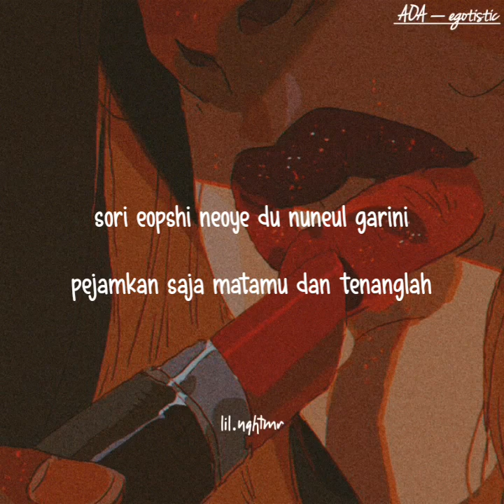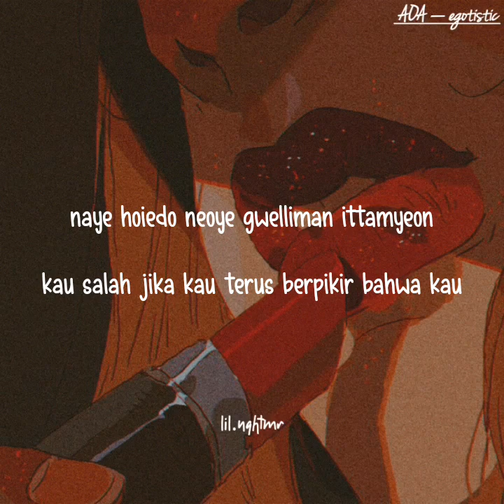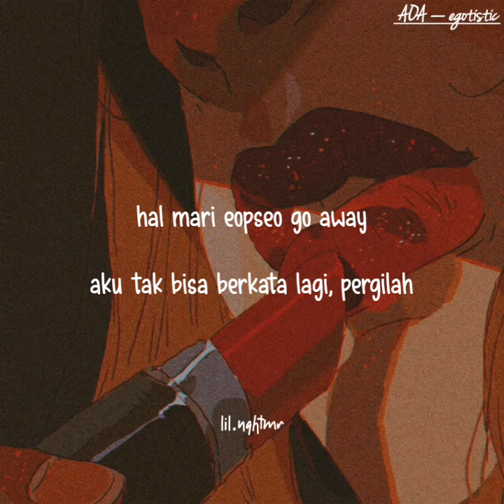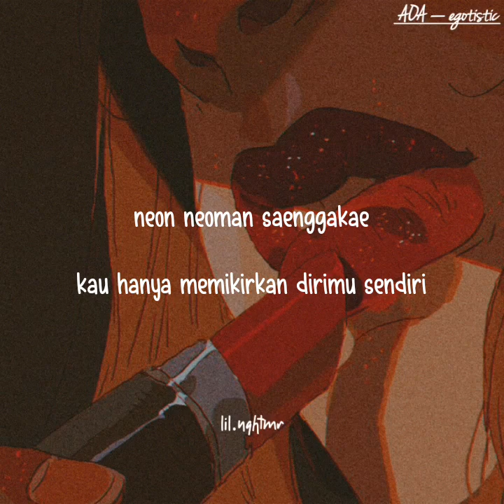[indosub] Egotistic (너나 해) – AOA (에이오에이) | sub indo | lilnghtmr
🔥watch in HD🔥
AOA (에이오에이) - Egotistic (너나 해)
QUEENDOM PERFOMANCE

intro rapnya jimin ughhh (♡ω♡ ) ~♪
seneng banget liat jimin udah mulai berisi badannya ( ꈍᴗꈍ)

aku baca artikel katanya fans mereka makin nambah banyak lagi pas ikut queendom♥♥♥

nungguin banget akutuh comeback mereka (〒﹏〒)
kangen suara rapnya jimin sama chanmi
(╥﹏╥)(๑♡⌓♡๑)

ini liriknya ga 100% sama persis kayak hasil terjemahannya ya. Tapi ga menghilangkan makna dari arti lagu sebenarnya kok :)

🌈 Background : /pinterest